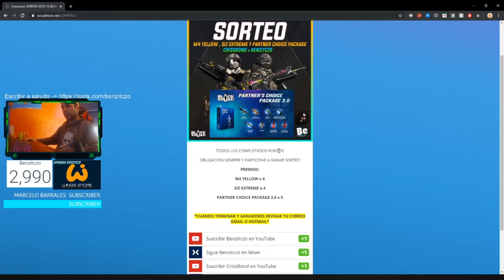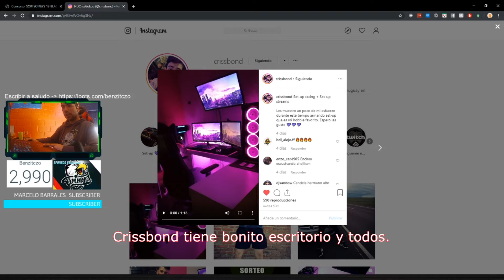[SORTEO] PARTNER CHOICE PACKAGE & M4 YELLOW y SIZ EXTREME (CRISSBOND x BENZITCZO) | Black Squad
SORTEO TIENE 13 KEYS ¿BIEN? Y TAMBIEN COLABORACIÓN HDCRISSGOKUU

GAMESCOM BLACK SQUAD.

¡MUCHAS GRACIAS!

I7-8750H
RTX™2070 - 8GB
144HZ - 3ms
1TB SSD